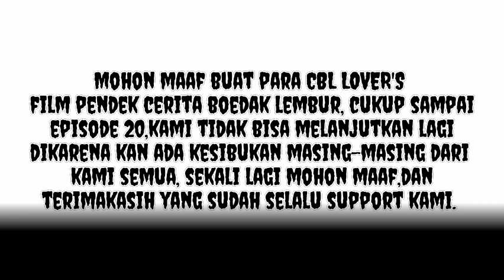MA'AF KAMI HARUS PAMIT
sampai jumpa di lain cerita ya guys... mohon maaf, tidak bisa melanjutkan cerita boedak lembur lagi. terimaksih